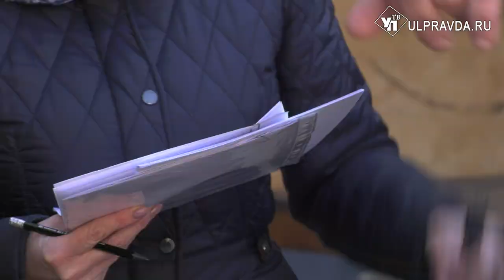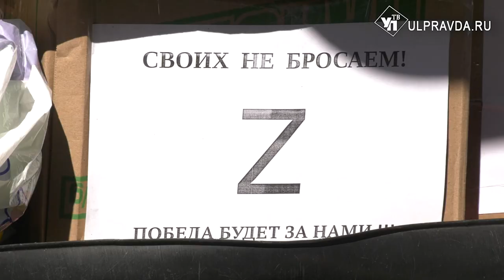Бензопилы, пасхальные куличи и боксерские груши. Ульяновцы отправили подарки бойцам на СВО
Очередной гуманитарный груз собрали жители региона. Все самое необходимое отправится в именные батальоны «Симбирск» и «Свияга». Поучаствовали в акции и издательский дом «Ульяновская правда».